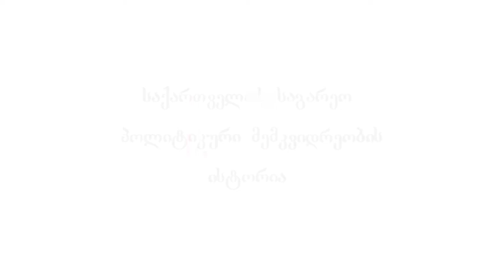საქართველოს საგარეო პოლიტიკური მემკვიდრეობის ისტორია. ლევან ასათიანი